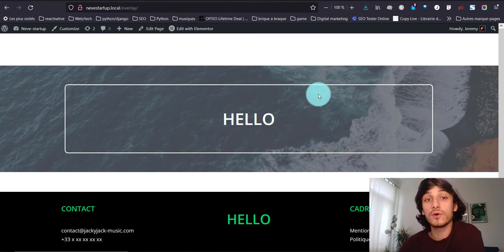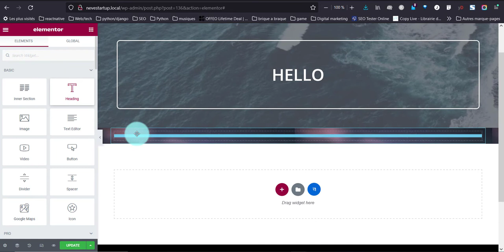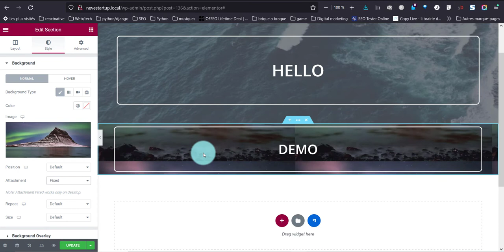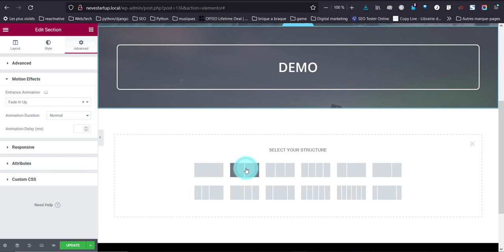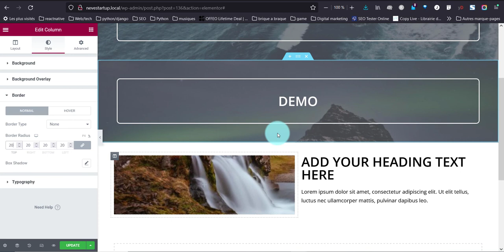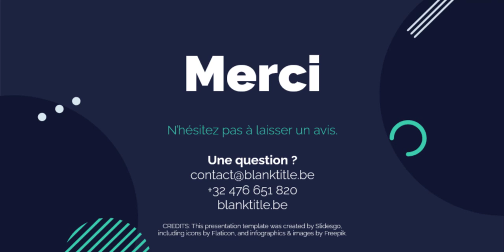ELEMENTOR: superposer une image et du texte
🎇🎇🎇 Elementor formation gratuite 🎇🎇🎇

Comment superposer une image et du texte dans elementor pour avoir un rendu pro et lisible ?
Dans cette vidéo je vous montre pas à pas comment faire.

🎇🎇🎇 Besoin d'un site web rapidement ? 🎇🎇🎇